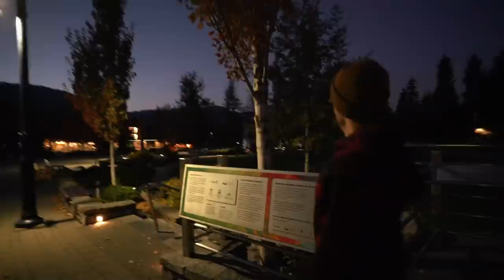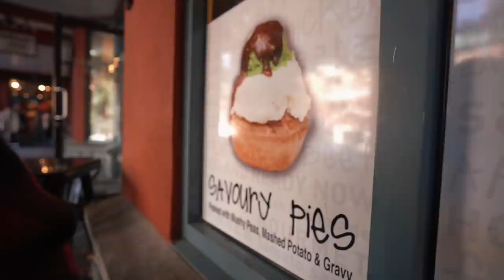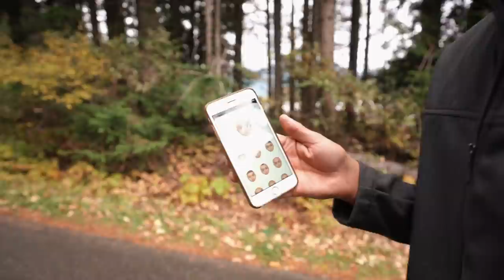RV LIVING full time | Exploring Whistler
In last Sunday's video, we were in Kelowna and finally were able to get everything fixed with the RV. Today, we're heading to Whistler, Canada to explore the mountains and meeting up with Todd's family! Make sure you turn on the bell so you don't miss when we post a new video or go live on YouTube!

Join us every Sunday as we continue this adventure of tiny living and life on the road!

Enjoying the music? Check out the songs used in this video
Video creator yourself?

Our Camera Gear:
Camera Body
18mm F2.8 Lens
35mm F1.4 Lens
70-200mm F4 Lens
85mm F1.4 Lens
Go Pro
Memory Card